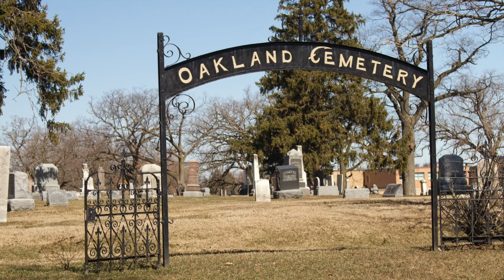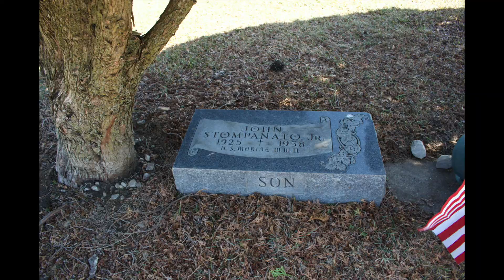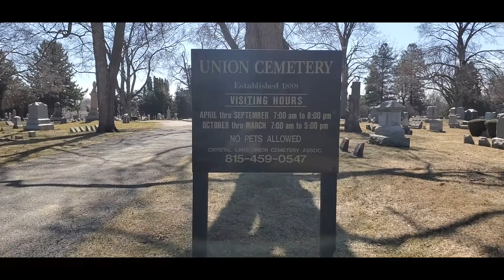Resting Places of Johnny Stompanato, Chester Gould & More!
THEME MUSIC:
Supplemental Music - Free MAC OS10 Library:
The Marine Hymn by the US Naval Band
Star Spangled Banner by The US Marine Band
When Johnny Comes Marching Home
by the Air Force Band
Semper Fidelis by the US Marine Band -